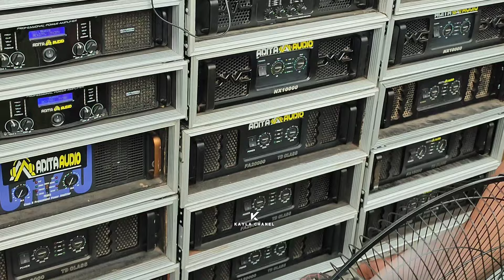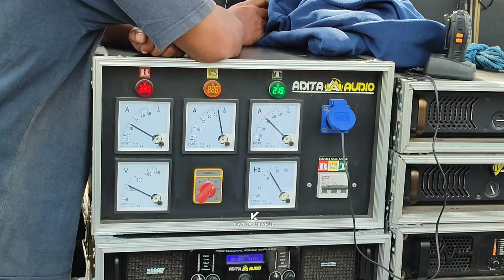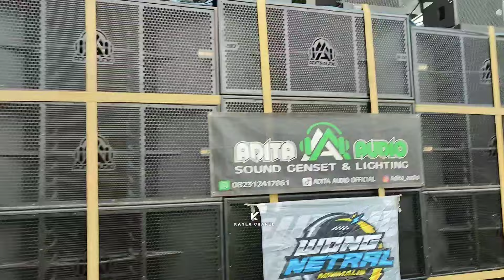CEK SOUND ADITA AUDIO PERSIAPAN BATLE SUMBERSEWU SUKSES SETELAH UPGRADE GILA"AN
CEK SOUND ADITA AUDIO PERSIAPAN BATLE SUMBERSEWU 2024 KALI INI FULL UPGRADE SPEK GILA"AN UNTUK BATLE SUMBERSEWU 2024